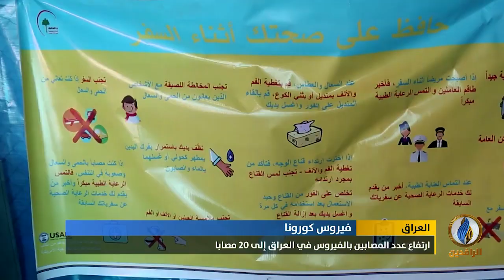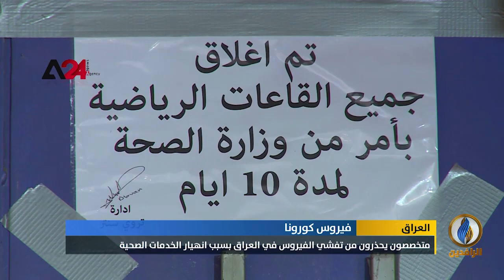تقرير إخباري.. ارتفاع عدد المصابين بفيروس كورونا في العراق إلى 26 مصابًا